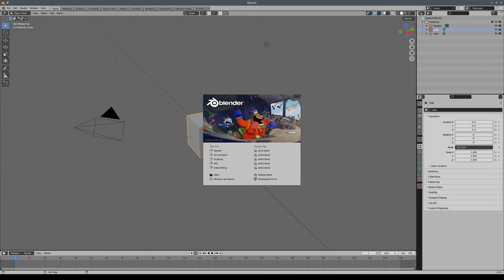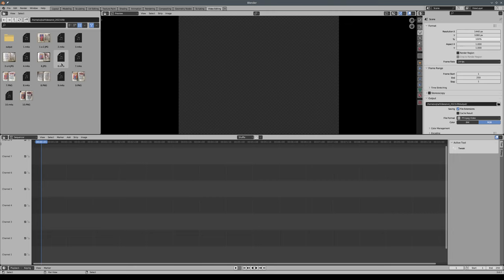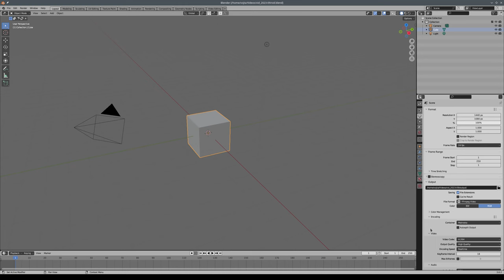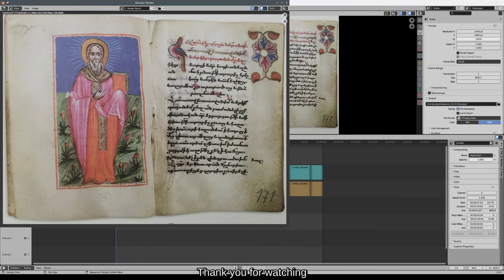Video from images and audio tracks in Blender